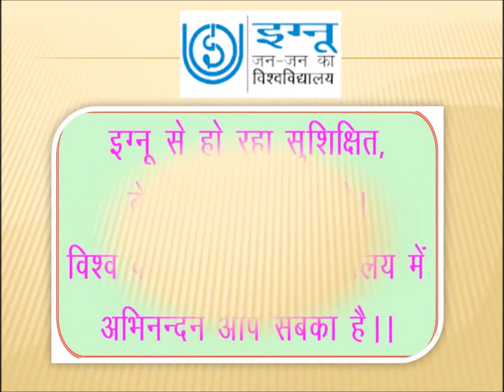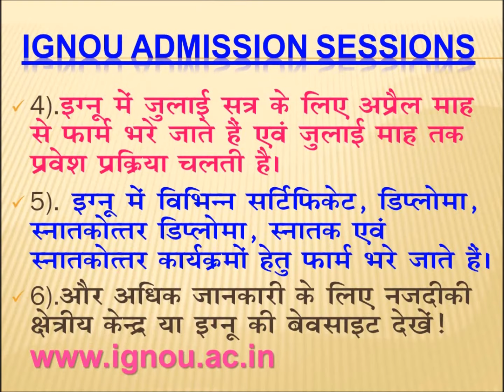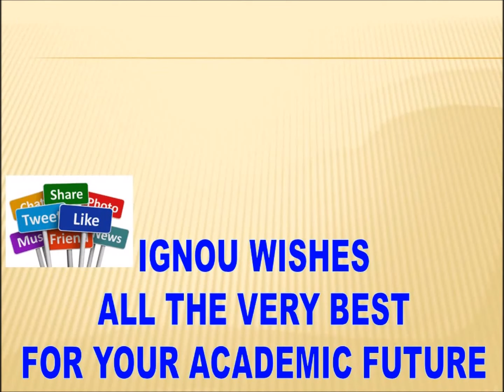इग्नू के प्रवेश फार्म कब - कब भरे जाते हैं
इग्नू के FRESH ADMISSION फार्म भरने के लिए यह वीडियो देखें